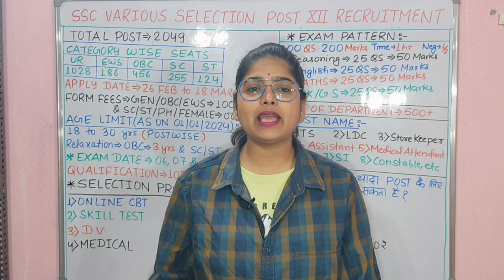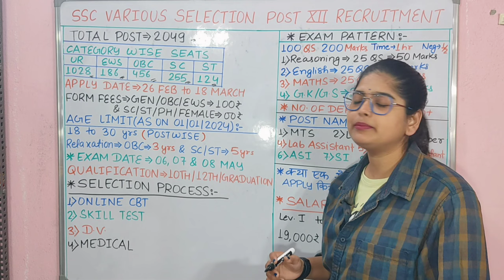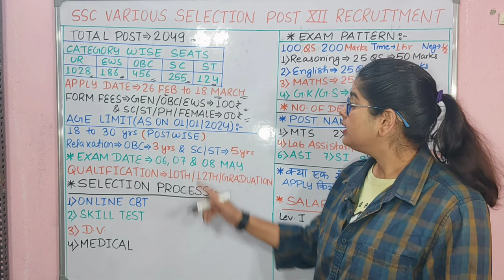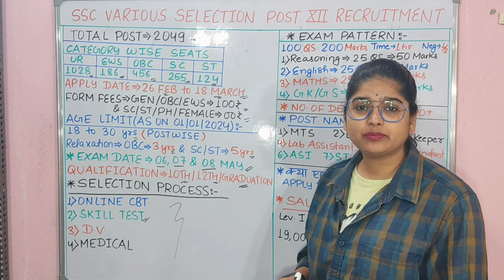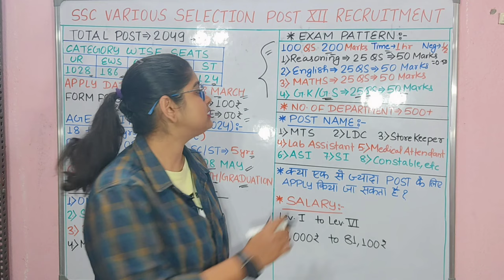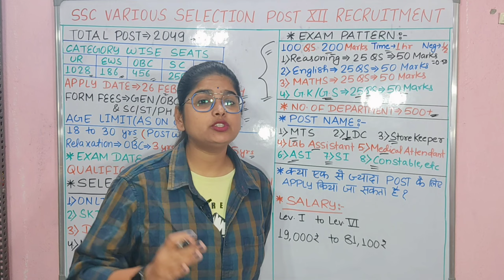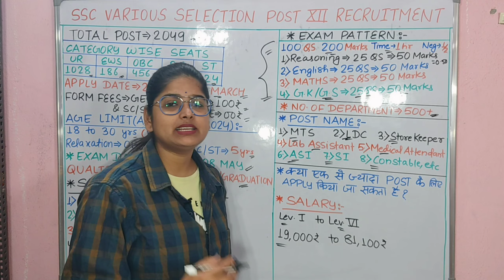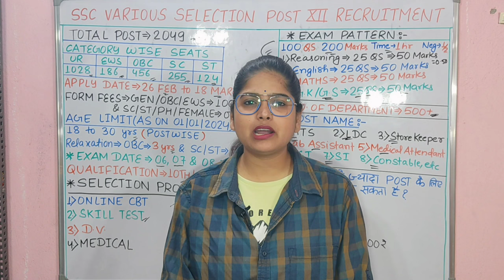SSC new vacancy 2024 | SSC Selection Post Phase 12Notification 2024 Out | SSC Phase 12 Full details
What is selection post examination phase XII 2024?
How many posts are there in SSC Chsl 2024?
Who is eligible for selection post phase 12? चयन पोस्ट परीक्षा चरण बारहवीं 2024 क्या है?
Ssc selection post phase xii recruitment 2024 syllabus
Ssc selection post phase xii recruitment 2024 last date
Ssc selection post phase xii recruitment 2024 date
Ssc selection post phase xii recruitment 2024 apply online
ssc selection post phase 11 notification pdf
ssc selection post phase 12 notification pdf download
ssc phase 12 notification 2024
What is Selection Post examination Phase xi 2024?
How many vacancy are there in SSC 2024? सिलेक्शन पोस्ट एग्जामिनेशन फेज xi 2024 क्या है?
Ssc selection post phase xii new vacancy 2024 sylla
Ssc selection post phase xii new vacancy
2024 sarkari